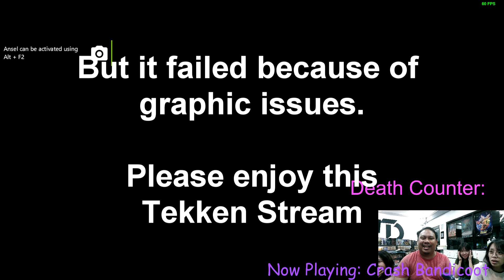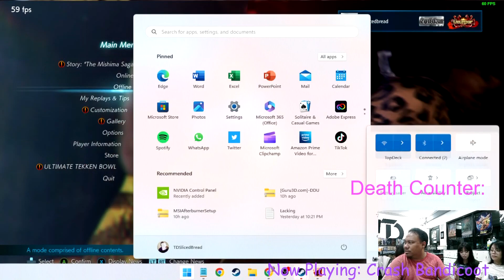Irregular Programming - The girls play Tekken.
Hey Everyone!

This is the start of my Irregular Programming series, where videos and streams that don't fit into any game series gets put! hahaha Thank you everyone! No for some back story on this one,

When I started my Crash Bandicoot Stream, i was soooooo excited to be playing a childhood classic. But because of a lot of technical errors, it did not push through.

So me and some of my friends decided to play some Tekken instead! Shot in location @topdeck games, give them a sub and a view!

Special thanks to, Lita, Shinata and Zoe for making this video x10000 more fun! heheheh

Thank you so much for your support and do give my other socials some attention ^^